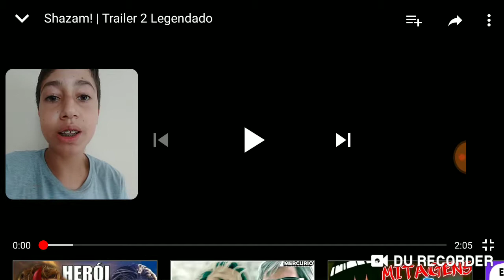REACT#1 SHAZAM TRAILER 2